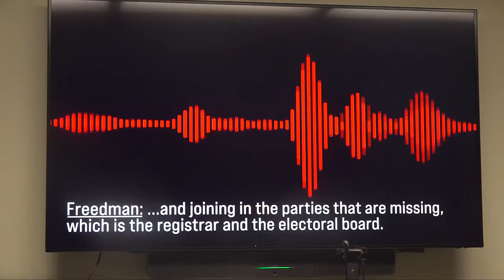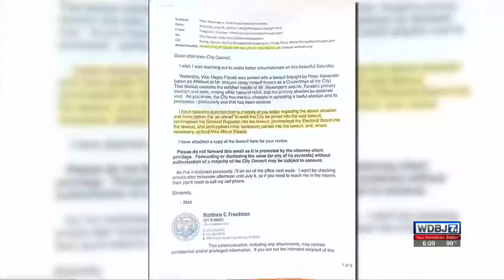Tensions on Lynchburg City Council